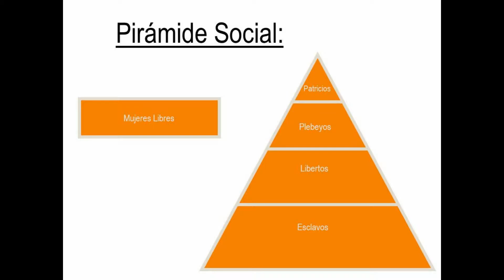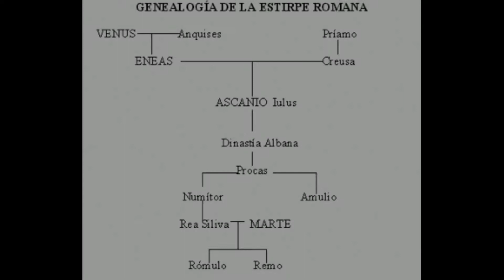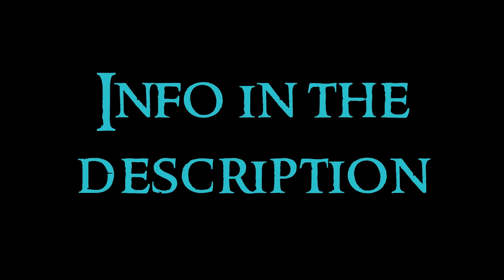Roman Art - 1 Introduction and Culture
First video about the Roman Art serie. Any doubt?

At the end of the VIII century BCE, the Italian peninsula was inhabited by different peoples. The Sabines and Latins founded Rome in 753 BCE. There were three stages. The Monarchy, ruled by etruscan kings over all; the Republic, in which the Romans made numerous colonizations and conquests, defeating in the called Punic Wars to important armies as the Carthaginians; and the Empire, starting with Augustus, that due the impossibility of governing as magnum territory, it is chosen to establish a new political system, headed by an emperor, with the territory divided into provinces.

Italic Peninsula and the Villanovians: this people settled in the Capitoline Hill, a little zone of the Italic Peninsula.
Publio Virgilio Marone: poet of the I BCE century that wrote The Aeneid, a poem that Augustus asked him to glorificate him and Roma, relating it with the greek gods. Aeneas is a troyan hero that have to go to the Italic Peninsula to create Rome because the gods said him it was his doom. In the way, he stop in Cartagus, falling in love (both) with the queen Dido. When he has to go because it was his doom, Dido suicides and curses the romans, that is the explanation about the Punic Wars. Finally, Aeneas stablished Alba Longa.

Arch: build at roman mode, decorate with greek mode. It is the use of arch and architrave with colums.
Tuscan order: like doric order but with basement.
Composite order: mix between jonic and corinthian order.